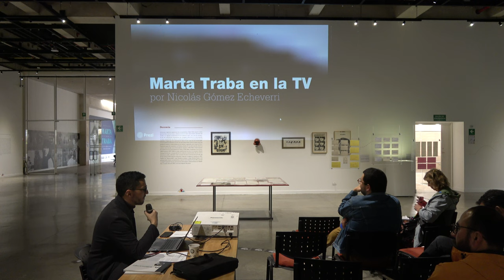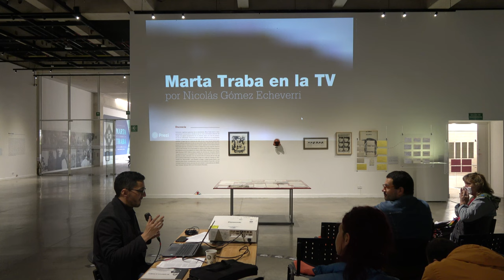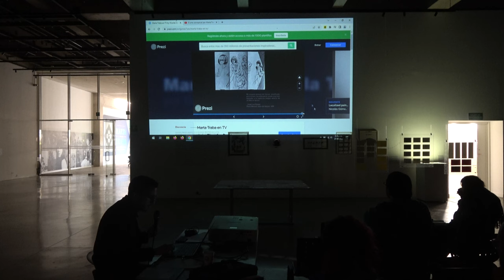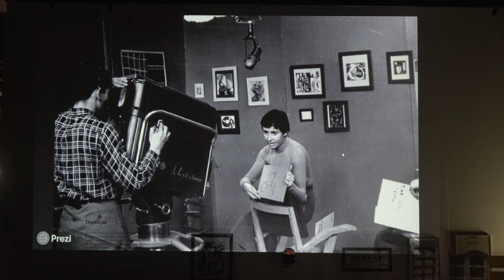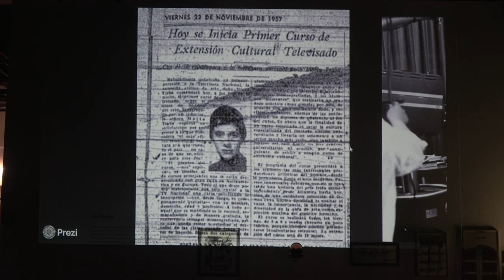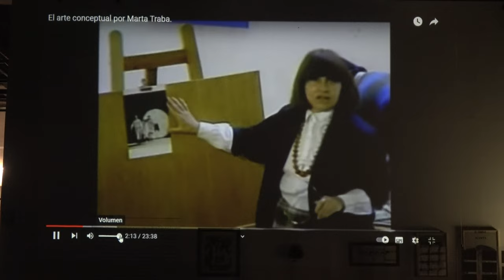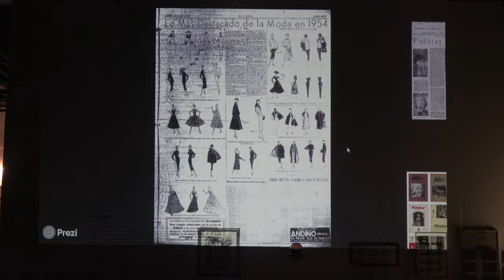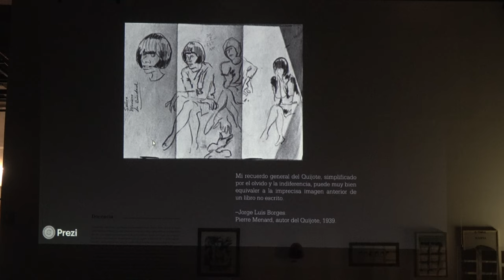Exposición Marta Traba 4 veces | El museo imaginario | Nicolás Gómez | Uniandes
Conferencia: El museo imaginario, Marta Traba en la televisión, con Nicolás Gómez, en el marco de la exposición Marta Traba 4 veces, miradas desde su archivo.

Marta Traba cuatro veces propone una nueva mirada a la célebre figura pública de Marta Traba, una de las críticas de arte más influyentes en Colombia y América Latina de la segunda mitad del siglo XX. A través de documentos inéditos de su archivo personal, esta exposición explora múltiples facetas de su vida en torno a cuatro ejes: crítica de arte y gestión cultural, docencia, creación literaria y vida íntima. Como todo archivo, sus partes, a la manera de una colcha de retazos, son una muestra de la vida interior de un ser humano: revelan aspectos poco conocidos y permiten indagar a fondo en sus procesos creativos. Leer estos documentos con la distancia de los años –en el cuadragésimo aniversario de su muerte en 1983 y en el centenario de su nacimiento en 1923—nos permite acercarnos a la producción multifacética de una figura excepcional en un contexto histórico amplio, al mismo tiempo que nos sumerge en las discusiones dinámicas de los círculos de intelectuales latinoamericanos y su interconectividad global.